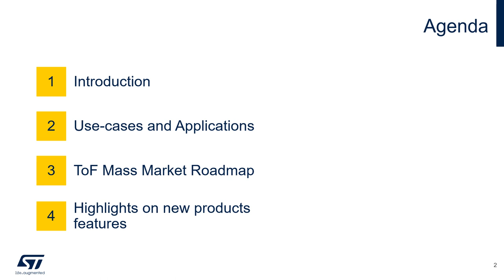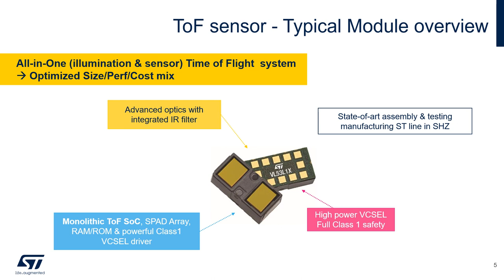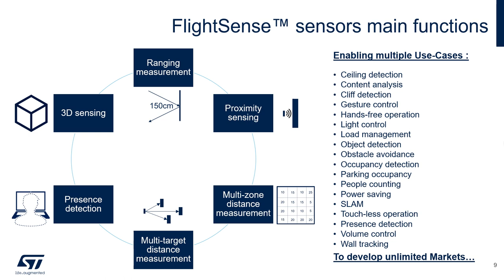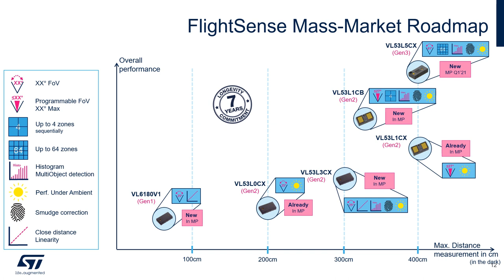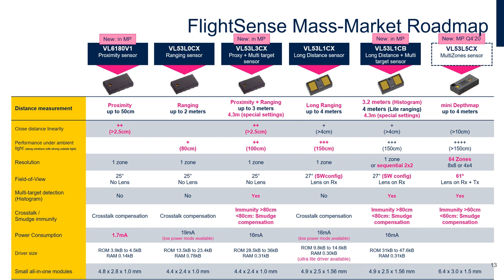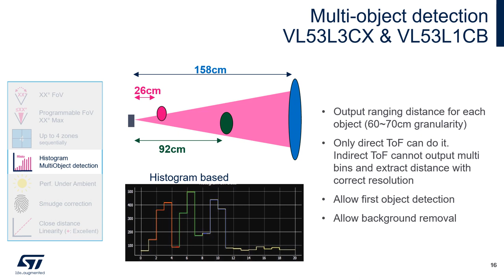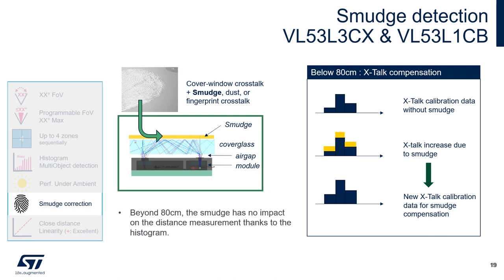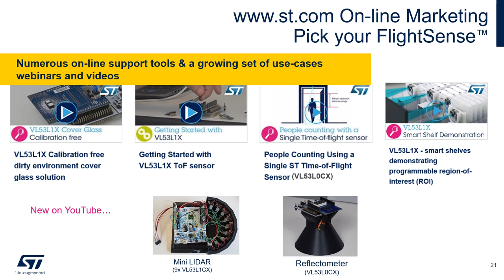FlightSense technology - ST's Time-of-Flight ranging sensors